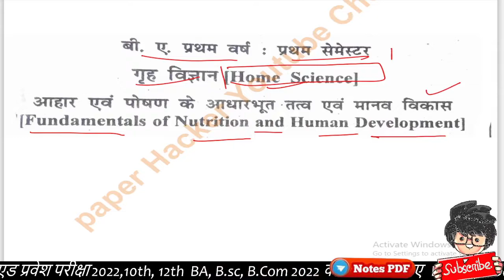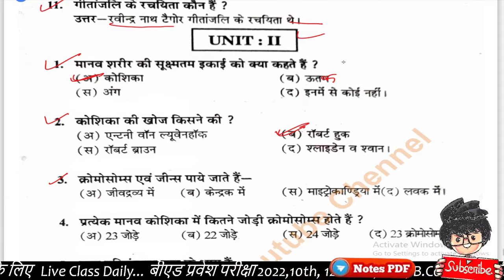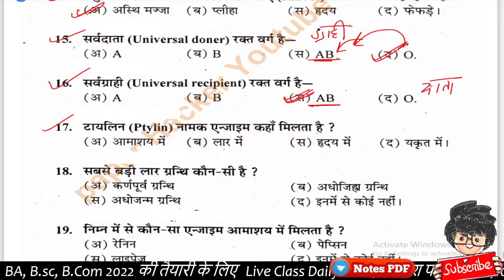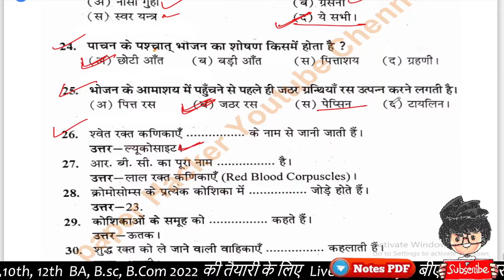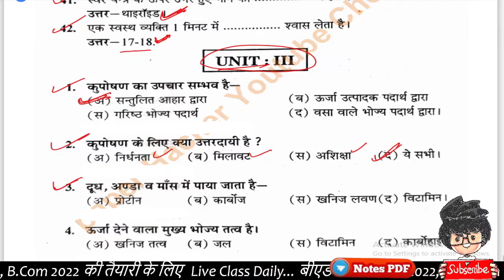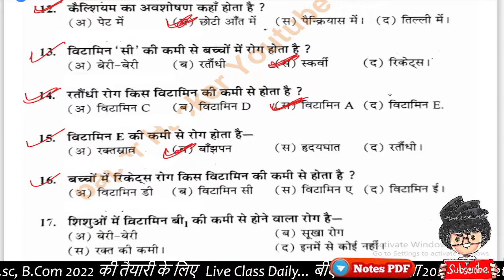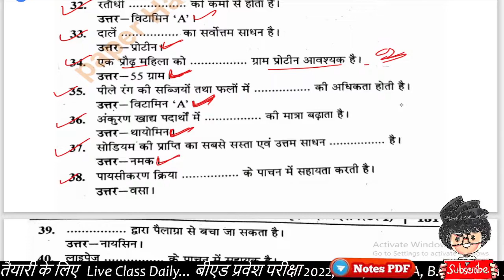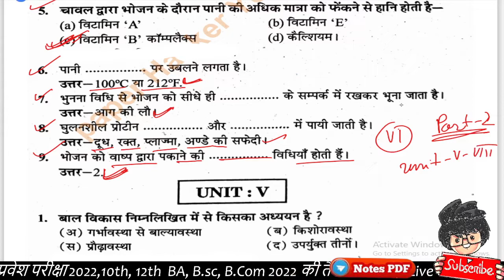BA 1st semester Home Science Objective question 2022/ important questions/ paper hacker/ By Babloo